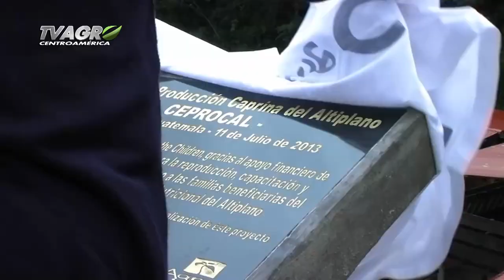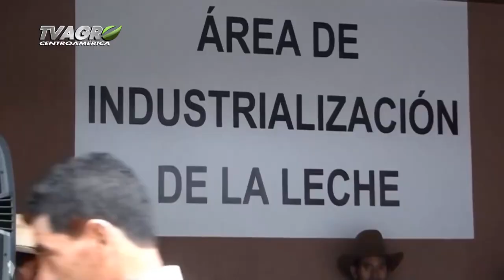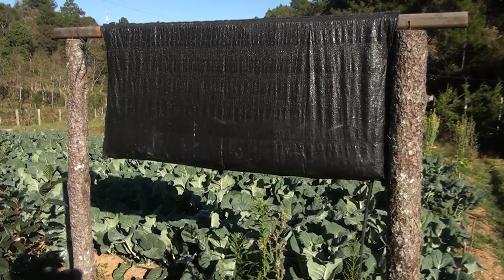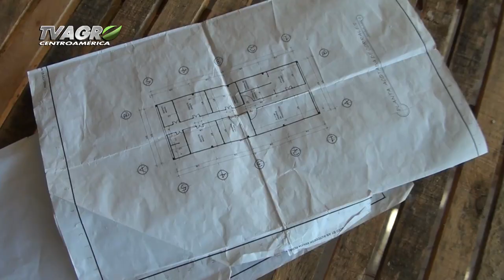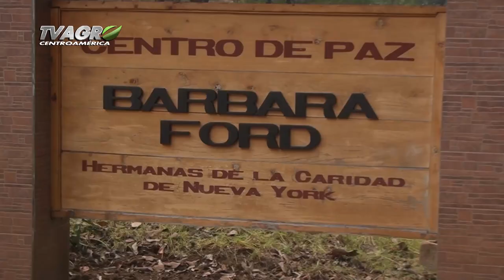Save The Children - Guatemala